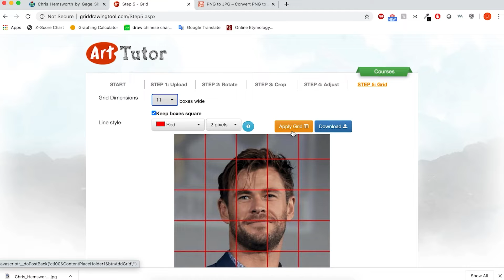I Drew Chris Hemsworth For 30 Days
Trying to learn how to draw!

Phone Gimbal
Lavalier Mic
iPhone Mic
Second Light
Micro SD card
SD card